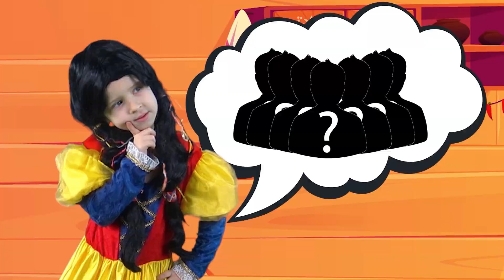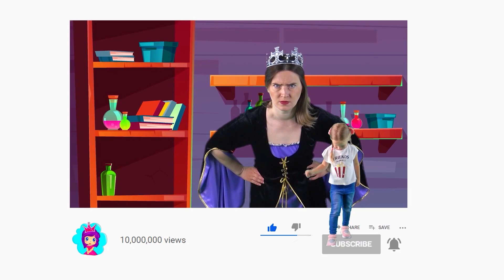Schneewittchen und die sieben Zwerge | Märchen für Kinder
Schneewittchen und die sieben Zwerge. Dies ist eines der beliebtesten Märchen für Kinder! Genießen Sie diese erstaunliche Geschichte auf dem Kanal "Märchen für Kinder".